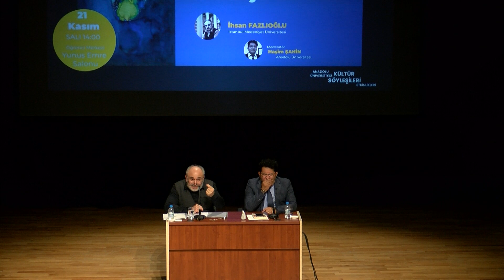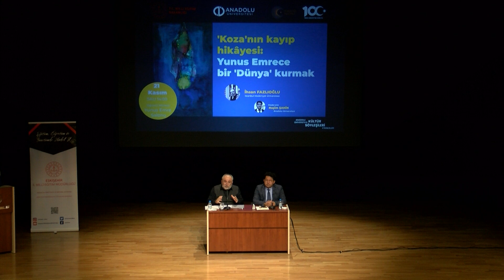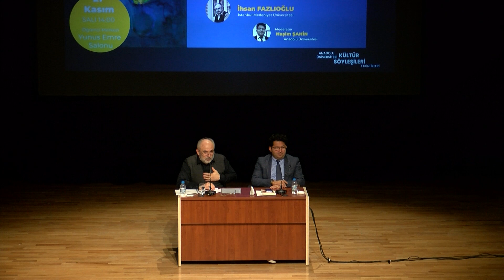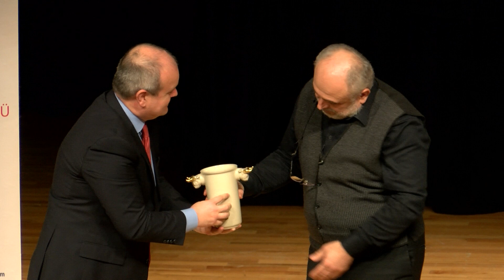KOZA'NIN KAYIP HİKAYESİ - YUNUSEMRECE BİR DÜNYA KURMAK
Anadolu Üniversitesi tarafından düzenlenen “Kültür Söyleşileri” kapsamında “Koza’nın Kayıp Hikayesi: Yunus Emrece Bir ‘Dünya’ Kurmak” adlı etkinlik Öğrenci Merkezi Yunus Emre Salonu’nda gerçekleştirildi. Anadolu Üniversitesi Türk Dünyası Uygulama ve Araştırma Merkezi (TÜDAM) Müdürü Prof. Dr. Haşim Şahin’in moderatörlüğünü yaptığı etkinliğe İstanbul Medeniyet Üniversitesi Öğretim Üyesi Prof. Dr. İhsan Fazlıoğlu konuşmacı olarak konuk oldu. Söyleşiye ayrıca Eskişehir İl Milli Eğitim Müdürü Sinan Aydın, Anadolu Üniversitesi Rektör Yardımcıları Prof. Dr. Fatih Temizel ve Prof. Dr. Ali Resül Usul ile öğretim üyeleri ve öğrenciler katılım gösterdi.

Aydın: “Şehrimizin önemli değerlerinden Yunus Emre’yi anıp, anlamaya çalışacağız”

Konuşmasında söyleşinin önemine vurgu yapan Eskişehir İl Milli Eğitim Müdürü Sinan Aydın, “Bugün burada bulunmanın değerini iyi anlamamız gerekiyor. Şehrimizin önemli değerlerinden Yunus Emre’yi anıp, anlamaya çalışacağız. Değerli hocalarımızın bu konudaki bilgilerini dinlemekten keyif alacağımıza eminim. Bu kapsamda Kültür Söyleşileri etkinliğini gerçekleştiren herkese teşekkürlerimizi sunuyorum.” dedi.

Prof. Dr. Temizel: “Yunus Emre’yi kampüsünde yaşatan bir üniversiteyiz”

Anadolu Üniversitesi Rektör Yardımcısı Prof. Dr. Fatih Temizel açılış konuşmasında şunları söyledi: “Kuruluşundan bu yana ilime, sanata ve kültüre değer veren bir kurum olduk. Yunus Emre’yi kampüsünde yaşatan ve taşıyan bir üniversiteyiz. Bu yüzden bu başlık ile burada bulunmaktan onur duyuyoruz. Sayın İhsan hocamı üniversitemizde ağırlamanın da ayrıca mutluluğunu yaşıyoruz.”

Prof. Dr. Fazlıoğlu: “Yunus Emre, döneminden çok ileride bir insan olmuştur”

İstanbul Medeniyet Üniversitesi Öğretim Üyesi Prof. Dr. İhsan Fazlıoğlu ise gerçekleştirdiği söyleşide Yunus Emre’nin tarihimizdeki önemine değinerek şunları söyledi: “Yunus Emre aradığı dünya ile bağlı olduğu aşk sayesinde döneminden çok ileride bir insan olmuştur. Filozof, düşünür dendiğinde aklımıza yabancı isimler geleceğine Farabi’ler, Yunus Emre’ler gelmelidir. Kendi özümüzden kopmuş bir dünya kurmaya çalışıyoruz. Başka rol modellere ihtiyacımız yok çünkü bizim geçmişimizde hakikate inanan çok sayıda kahraman var. Kendi çocuklarımızdan başlayarak doğruyu aşılayabilirsek aradığımız dünyayı bulabiliriz.”

Söyleşide soru cevap kısmının ardından Eskişehir İl Milli Eğitim Müdürü Sinan Aydın ve Anadolu Üniversitesi Rektör Yardımcısı Prof. Dr. Fatih Temizel tarafından Prof. Dr. İhsan Fazlıoğlu’na hediye takdim edildi.